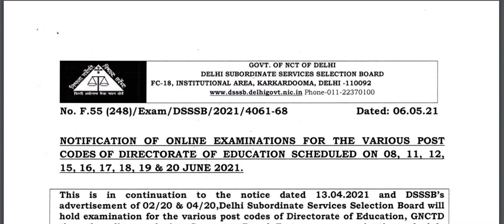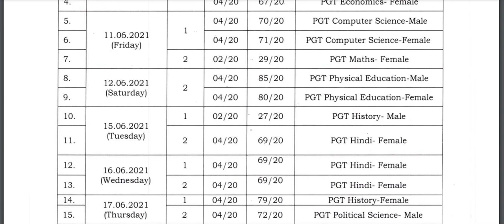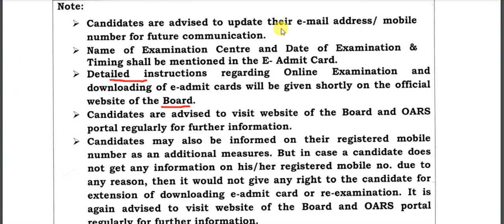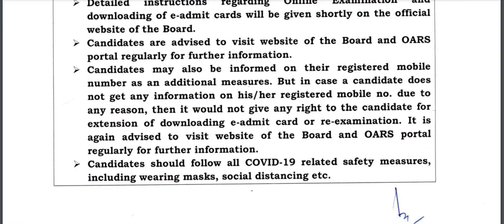DSSSB PGT EXAMINATION DATE RELEASE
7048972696 (No Other Mobile No.)